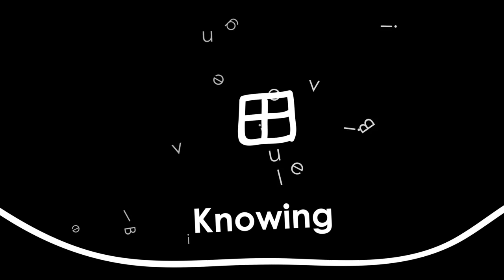The Suspense of Disbelief ®, What is it?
The Suspense of Disbelief ®
Is a comprehensive video guide on how to write stories,
how to tell stories and how suspense works.

Why do I need it? Because in these times when everyone is
trying to tell their story you can't afford to waste time being boring.

This is aimed to writers, directors, editors
and others in direct contact with the storytelling

Unique points of the Suspense of Disbelief:

  • It uses only one rule: "Unexpected but Related"
  • It works in every situation, now matter how small or big.
  • It's a compass to direct you in directions your story can take.
  • It always focuses on the Triad: You, the story's Characters and your Audience.
  • It compliments the "Three-Act Structure for Screenplays"
  • You don't need to know or learn the "Three-Act Structure for Screenplays".

Content:

• 50 minutes  • 27 originally filmed black box examples  • Exercises  • Behind the story  • Terminology
• The observer's own experience  • The psychology of disbelief  • What's in the story
• The character's will  • Planting  • Building  • Telling the truth